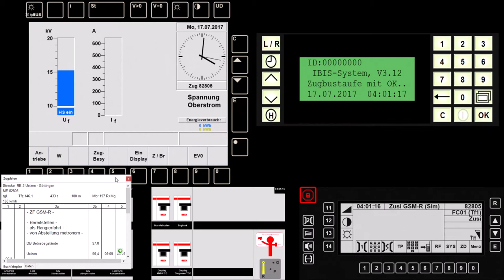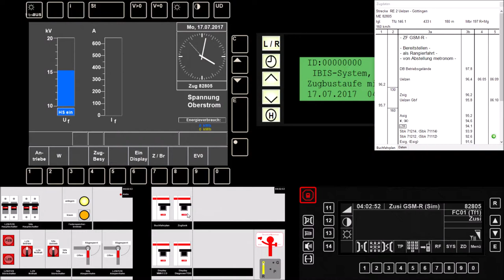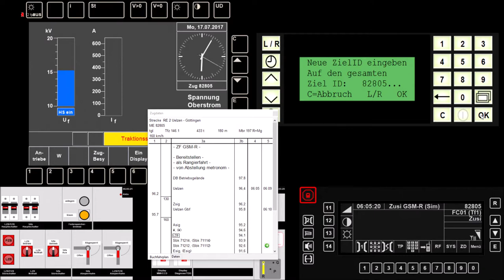Let's Play Zusi 3 #04 | Mit dem Metronom von Uelzen nach Celle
Es geht heute mit dem RE 2 von Uelzen nach Celle und dann eigentlich weiter Hannover, aber da in Celle die Strecke nach Hannover endet, geht es nur bis Celle.

Falls es Fragen gibt, dann fragt!